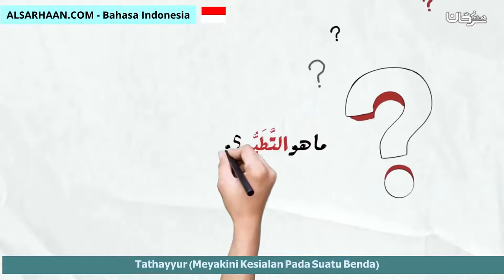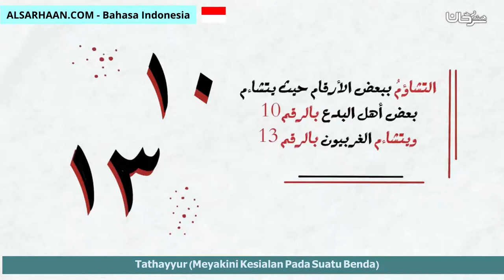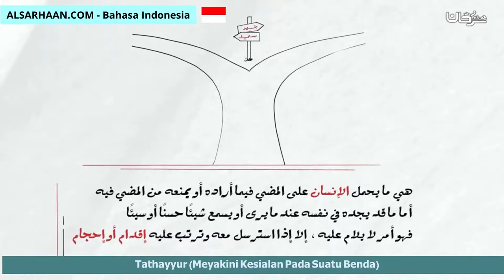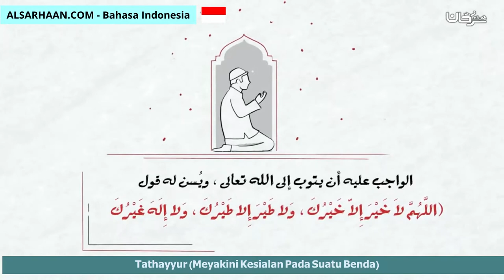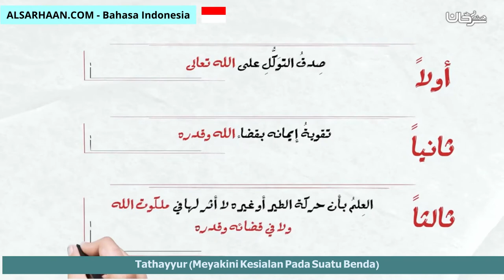Tathayyur Meyakini Kesialan Pada Suatu Benda - التطير